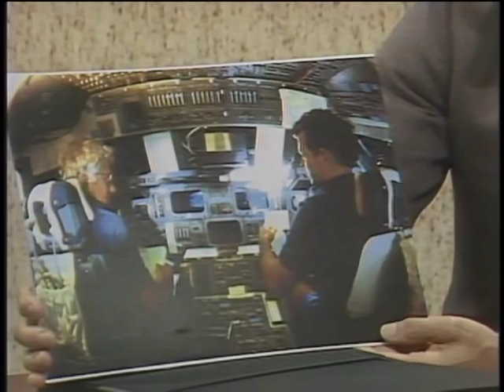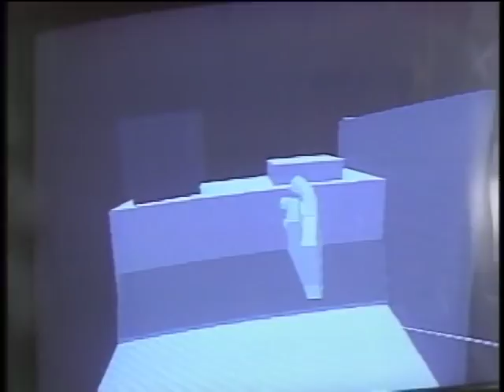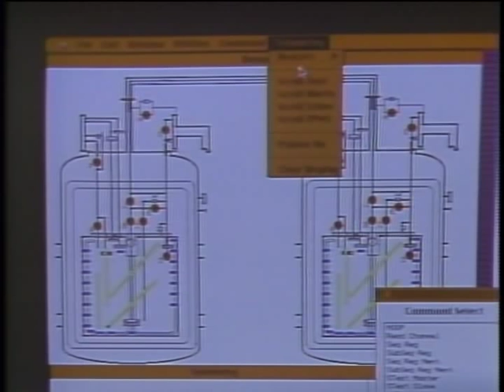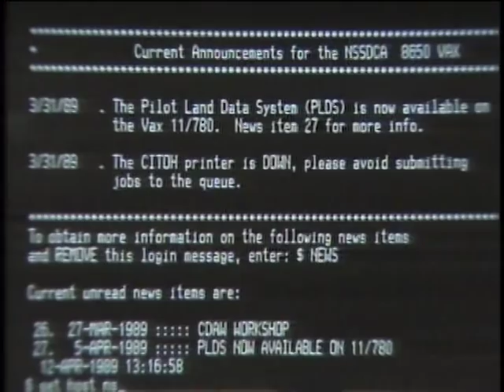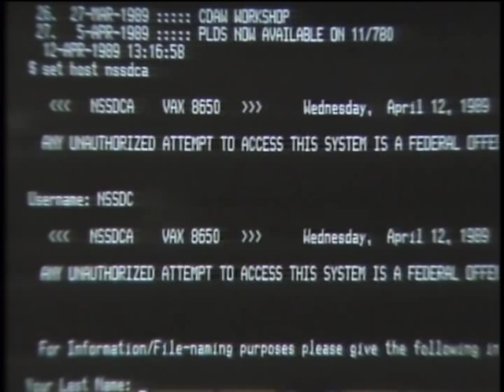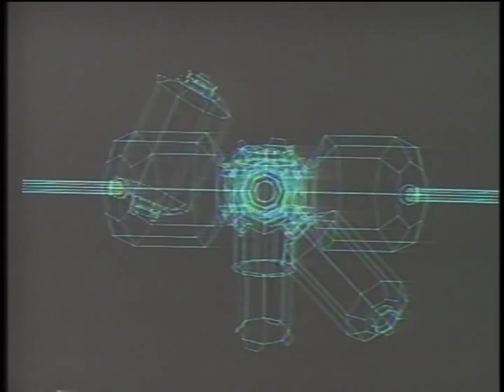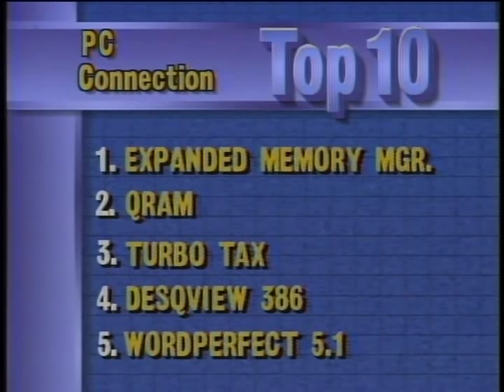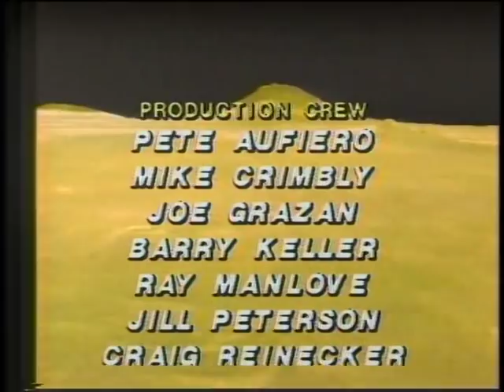The Computer Chronicles - Computers in Space (1989)